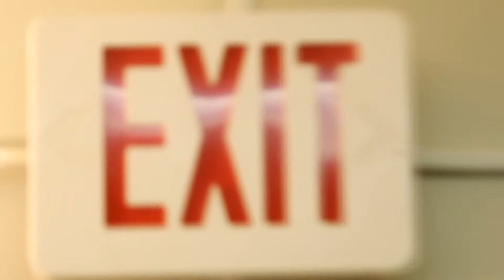TURNERS STAND-OFF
FUN CLIP FROM TURNERS - FROM "TRAINING DAY" SCENES